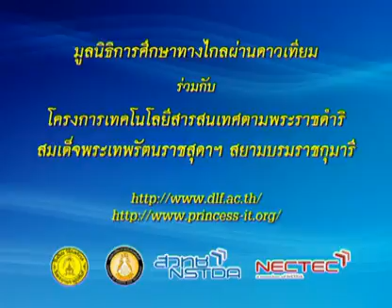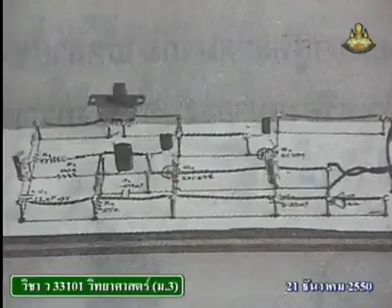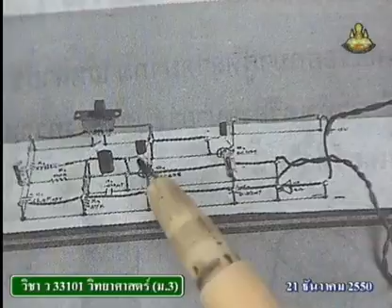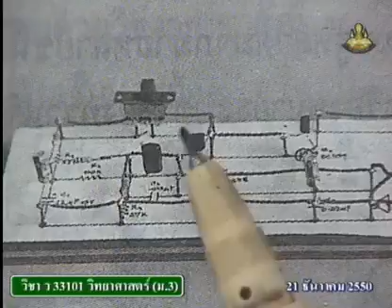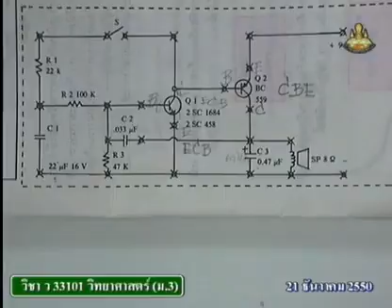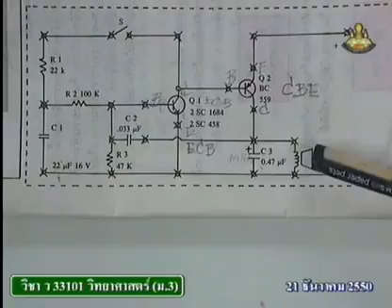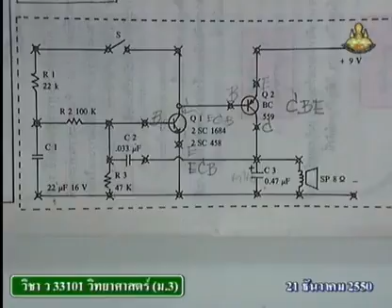312 50scM3 103Ah sciencem 3 วิทยาศาสตร์ม 3